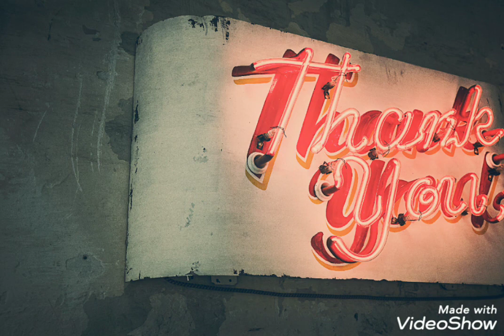You Like It